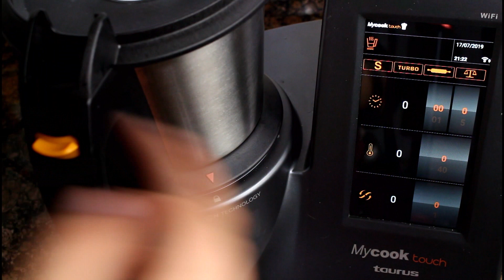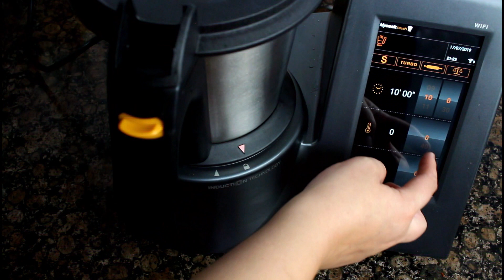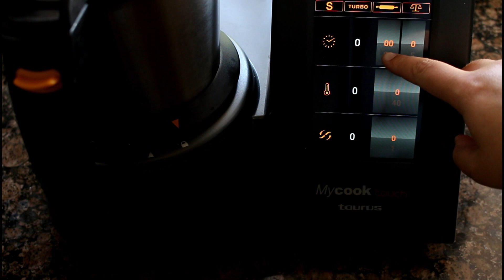Calabacín a la Nizarda en MyCook Touch ¡SÚPER BUENO!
Este calabacín a la Nizarda es una receta deliciosa y muy saludable. En MyCook Touch es muy fácil de hacer y queda divina.

·Ingredientes:
1 cebolla en cuartos
30 gr de aceite de oliva
1 calabacín en bastoncitos
400 gr de salsa de tomate
10 aceitunas negras en rodajas
Orégano
Sal
Pimienta negra